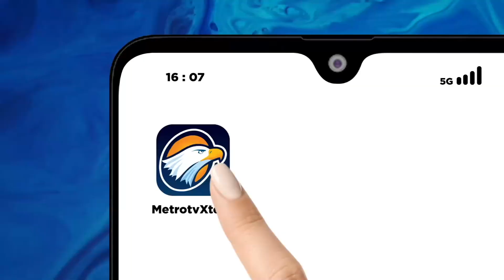Pemerintah Tetapkan Ramadan Pada 12 Maret 2024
METRO TV - Pemerintah Menetapkan 1 Ramadan 1445 Hijiriah Jatuh Pada Selasa, 12 Maret 2024. Ketetapan Awal Ramadan Ini Disampaikan Setelah Kementerian Agama Menggelar Sidang Isbat.